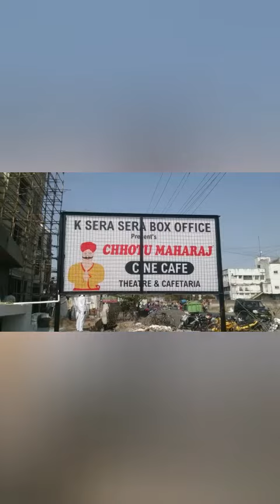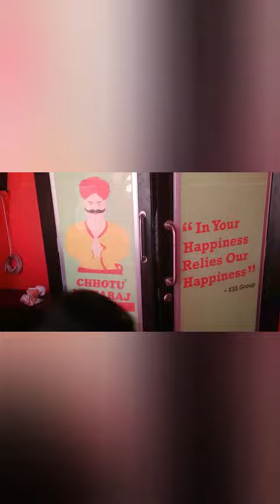Chhotu maharaj akola cine cafe first day first show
Baghi 3